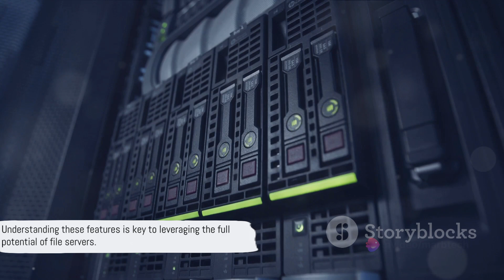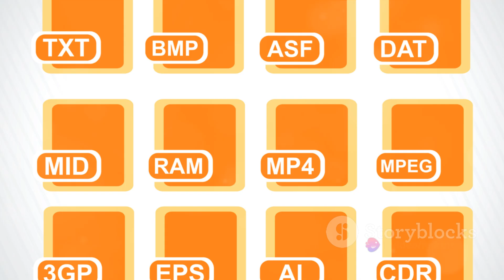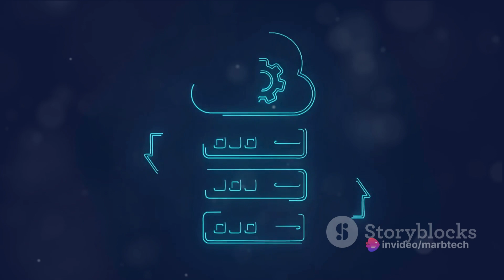What is a File Server? | Understanding the Backbone of Data Management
In this informative video, we delve into the world of file servers, demystifying their concept, highlighting their utmost importance, and exploring their fantastic features! 📁💻

Whether you're a tech enthusiast or simply curious about file servers, this video is your ultimate guide. We break down the complexities and make everything crystal clear, ensuring you fully understand what a file server is and why it's crucial for businesses and individuals alike.

Join us as we unravel the incredible benefits of file servers, such as improved data management, enhanced collaboration, and seamless file sharing. We'll also discuss how file servers provide a centralized and secure storage solution, safeguarding your valuable information.

With our expert insights and engaging visuals, you'll gain the confidence to implement a file server in your own professional setup or recommend it to others.

Don't miss this opportunity to broaden your knowledge and embrace the power of file servers! 💪🔒🔁

Key Points :
00:00:00 - Introduction
00:01:50 - The Importance of File Servers
00:03:52 - Key Features of File Servers
00:06:14 - Summary

Some photos in the video are downloaded from Google Image. Picture used in this video is protected by the Fair Use Law, section 107 used for commentary, criticism, news reporting or education for transformative use.I visit many freelance websites and other earning website only for educate and teach peoples.